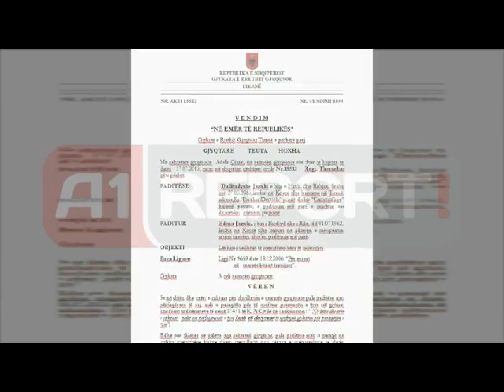Kërkoi mbrojtje nga gjykata, i shoqi e kërcënoi se do ta vriste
TIRANE- Një krim i paralajmëruar ka tronditur kryeqytetin, ndërsa policia e komisariatit numër dy nuk ka ndërhyrë më parë edhe pse viktima i është drejtuar Gjykatës për urdhër mbrojtje në datën 5 korrik të këtij viti, dhe është tërhequr nga frika e bashkëshortit. Edmir Jazxhi është autori i ngjarjes ku me një pistoletë pa leje TT, ka qëlluar 3 herë mbi gruan e tij Dallëndyshe e më pas veten duke lënë jetim dy fëmijët, 16-22 vjeç.

Në datën 17 korrik, Dallëndryshe Jazxhi duhet të paraqitej në gjykatë, por për shkak të dhunës dhe presionit të ushtruar nga bashkëshorti, ajo nuk është paraqitur për të marrë urdhrin e mbrojtjes.

Burime për Tv "A1 Report" bëjnë me dije se shkak i mosparaqitjes së Dallëndyshes në Gjykatë ka qenë presioni i bashkëshortit, pasi ishte njoftuar për gjykim dhe kish kërcënuar "nëse ti shkon, do të vras!".

Ndërsa, sot, pas një sherri në familje, Edmir Jaznxhi ka qëlluar sot plot tre herë me pistoletë të shoqen e më pas ka vrarë veten.

Ngjarja është shënuar në rrugën "Irfan Tomini", në zonën e njohur si blloku i banesave "Vasil Shanto në kryeqytet, ku në mesditë në banesën private të çiftit, 54-vjeçari Admir Jaznxhi ka shkrepur armën.

Policia është njoftuar nga banorët e lagjes, ndërsa ka qenë e kotë ndërhyrja e forcave të komisariatit numër 2 pasi në momentin e mbërritjes së tyre çifti i bashkëshortëve kish ndërruar jetë.

Në familjen Jazexhi do të mbeten tashmë jetimë dy fëmijët e çiftit, djali 16 dhe vajza 22-vjeçare, të cilët sipas policisë në momentin e krimit nuk ndodheshin në banesë.